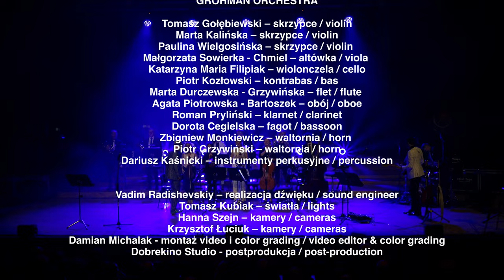Kashmir - Led Zeppelin (Cover) Grohman Orchestra & Bartek Grzanek - Filmowe piosenki - Movie Songs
Kashmir by Led Zeppelin
50th anniversary

Lyrics:
Oh let the sun beat down upon my face, stars to fill my dream
I am a traveler of both time and space, to be where I have been
To sit with elders of the gentle race, this world has seldom seen
They talk of days for which they sit and wait and all will be revealed

Talk and song from tongues of lilting grace, whose sounds caress my ear
But not a word I heard could I relate, the story was quite clear
Oh, oh.

Oh, I been flying... mama, there aint no denyin
Ive been flying, aint no denyin, no denyin

All I see turns to brown, as the sun burns the ground
And my eyes fill with sand, as I scan this wasted land
Trying to find, trying to find where Ive been.

Oh, pilot of the storm who leaves no trace, like thoughts inside a dream
Heed the path that led me to that place, yellow desert stream
My shangri-la beneath the summer moon, I will return again
Sure as the dust that floats high in June, when movin through Kashmir

Oh, father of the four winds, fill my sails, across the sea of years
With no provision but an open face, along the straits of fear
Ohh.

When Im on, when Im on my way, yeah
When I see, when I see the way, you stay-yeah

Ooh, yeah-yeah, ooh, yeah-yeah, when Im down...
Ooh, yeah-yeah, ooh, yeah-yeah, well Im down, so down
Ooh, my baby, ooooh, my baby, let me take you there

Let me take you there. let me take you there

BARTEK GRZANEK to charyzmatyczny gitarzysta i wokalista o wyjątkowej barwie głosu. Doskonale łączy partie gitary oparte na feelingu i ekspresji z pełnym emocji śpiewem. W jego stylu i twórczości znajdziemy wpływy różnych gatunków muzycznych takich jak country, rock czy soul, jednak w jego żyłach przede wszystkim płynie prawdziwy rasowy blues, którym wciąga słuchacza w wyjątkowy świat dźwięków.
Szerszej publiczności dał się poznać jako uczestnik „The Voice of Poland” i „Mam Talent”. Jako gitarzysta współpracujący z wieloma artystami w Polsce.

GROHMAN ORCHESTRA to orkiestra, której specyficzny skład wiąże się z najlepszymi tradycjami rodziny Straussów, natomiast swoje imię przyjęła od Henryka Grohmana polskiego patrioty, łódzkiego fabrykanta, konesera sztuki i wielkiego przyjaciela artystów.

Liderem zespołu jest koncertmistrz Filharmonii Łódzkiej TOMASZ GOŁĘBIEWSKI, laureat wielu artystycznych, społecznych i kulturalnych nagród i wyróżnień (m.in Gloria Artis, Odznaka za zasługi dla Miasta Łodzi, Medal „Pro publico bono” im. Sabiny Nowickiej, Nagroda indywidualna i zespołowa Prezydenta Miasta Łodzi, Grand Prix Jazz Melomani – Jazzowa Perła Łodzi 2014, 2018, 2021, Nagroda im. Henryka Grohmana – Ważne dla Łodzi, Medal jubileuszowy 600 - lat Miasta Łódź.

Jest znany i doceniany także ze względu na swoją działalność impresaryjną (m.in. twórca festiwalu Geyer Music Factory, Manu Summer Jazz Sundays, Piotrkowska kameralnie).

W Grohman Orchestra grają wspaniali muzycy, soliści i liderzy poszczególnych grup instrumentów Orkiestry Filharmonii Łódzkiej.

GROHMAN ORCHESTRA
Zespół tworzy różne projekty muzyczne od 2015, m.in. przebojową „Klasykę polskiej rozrywki” i „KOCHAJMY”.  To muzyka znanych artystów, m.in. takich jak: Czesław Niemen, Marek Grechuta, Skaldowie, Perfect, Maryla Rodowicz, Dżem, Andrzej Zaucha, Jerzy Połomski, Maanam, Edyta Geppert. W przeboje polskiej estrady i piosenki o miłości wpleciono cytaty z muzyki klasycznej, którą artyści wykonują na co dzień, będąc muzykami orkiestry Filharmonii Łódzkiej. Z tego materiału powstały dwie fantastyczne płyty, także tak bardzo pożądane przez koneserów winyle.

Filmowe piosenki!
Bartek Grzanek – wokal i gitary / vocal & guitars
GROHMAN ORCHESTRA
Tomasz Gołębiewski – skrzypce / violin
Marta Kalińska – skrzypce / violin
Paulina Wielgosińska – skrzypce / violin
Małgorzata Sowierka - Chmiel – altówka / viola
Katarzyna Maria Filipiak – wiolonczela / cello
Piotr Kozłowski – kontrabas / bas
Marta Durczewska - Grzywińska – flet / flute
Agata Piotrowska - Bartoszek – obój / oboe
Roman Pryliński – klarnet / clarinet
Dorota Cegielska – fagot / bassoon
Zbigniew Monkiewicz – waltornia / horn
Piotr Grzywiński – waltornia / horn
Dariusz Kaśnicki – instrumenty perkusyjne / percussion

Vadim Radishevskiy – realizacja dźwięku / sound engineer
Tomasz Kubiak – światła / lights
Hanna Szejn – kamery / cameras
Krzysztof Łuciuk – kamery / cameras
Damian Michalak - montaż video i color grading / video editor & color grading
Dobrekino Studio - postprodukcja / post-production

Q4Q GOŁĘBIEWSKI – produkcja/ production

Łódź 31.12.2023 – koncert na żywo / Concert Live
Sala Filharmonii Łódzkiej / Rubinstein Philharmonic Hall